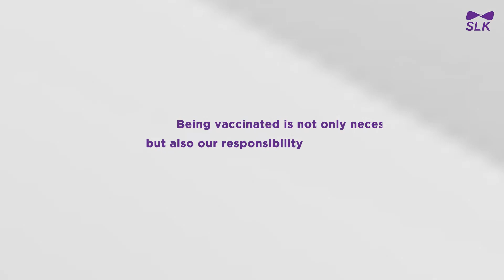SLK Global Solution's promise towards the workforce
A simple gesture to protect and care about our employees and their loved ones.